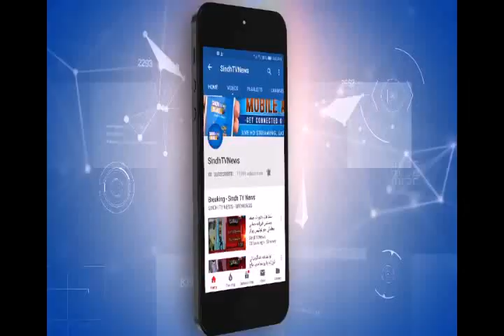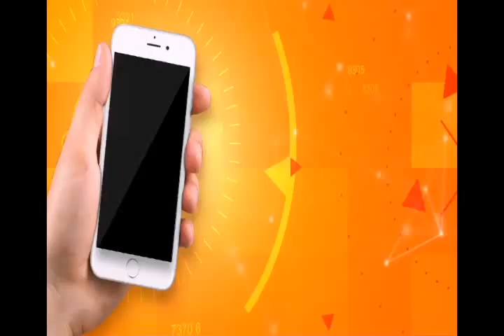Special Talk on Javed Bhutto - Amar sindhu, Jami Chandio - Ayaz Latif Palejo- 2 March 2019